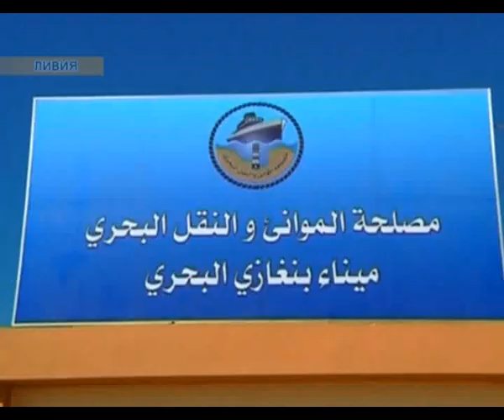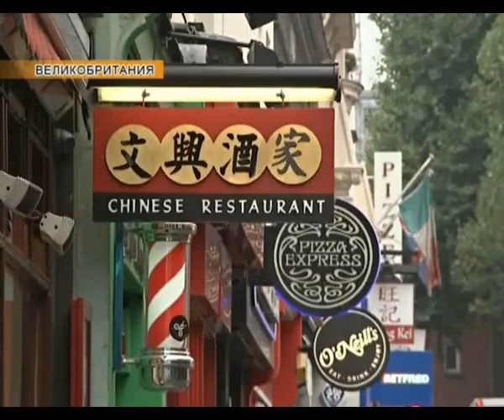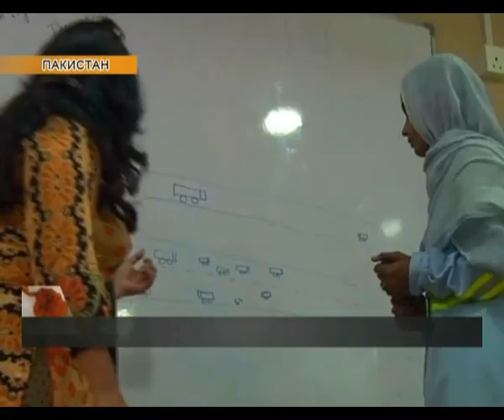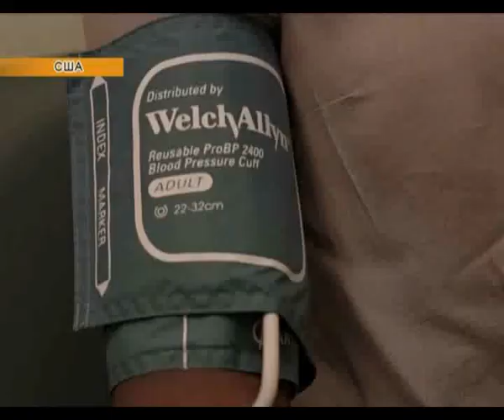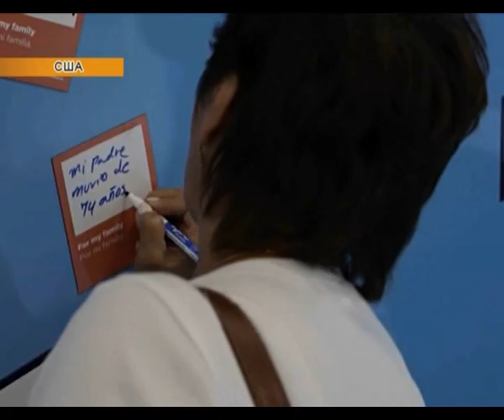Новости мира (03.10.2017)